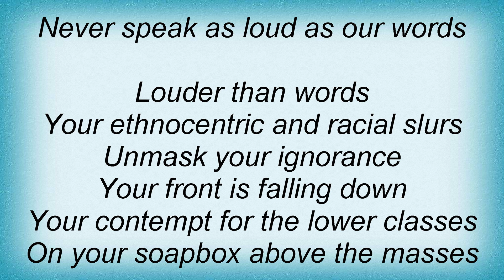Against All Authority - Louder Than Words Lyrics